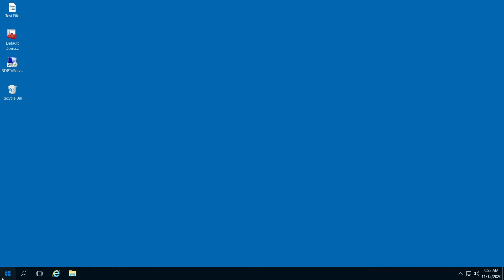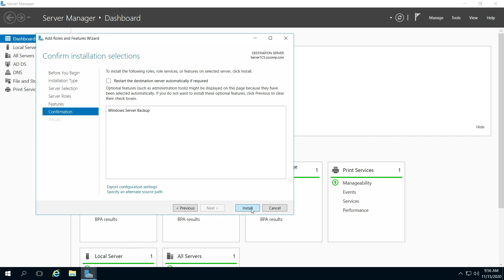How to install Windows Sever Back up Tool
Microsoft server